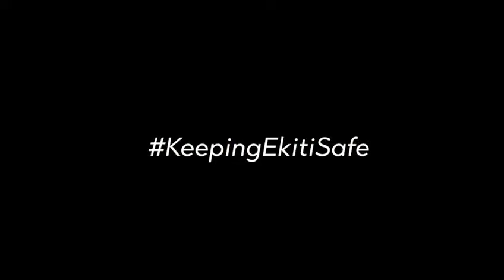Ekiti Receives Deployment Of Military Personnel To Strengthen Security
As part of efforts to strengthen security across the nooks and crannies of Ekiti State, the first deployment of Army personnel, by the Nigerian Army headquarters, arrived Ado- Ekiti, the state capital on Thursday.